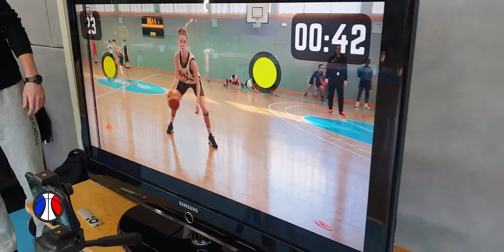VIRTUAL COACH | Welcome to the future